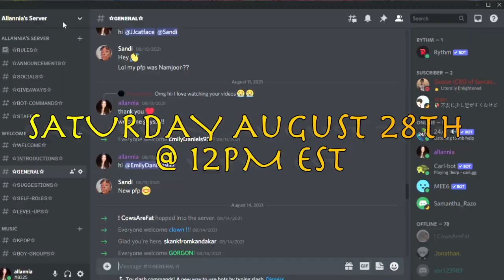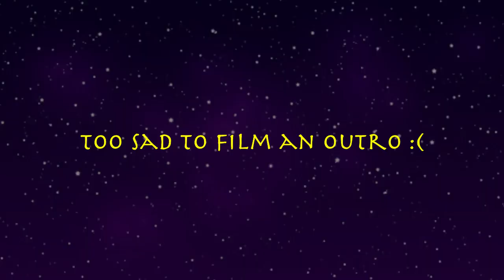I’M BROKEN 😭😭 | FIRST TIME WATCHING Avatar the last air bender | Book 2 ep 14-16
✩𝗦𝗼𝗰𝗶𝗮𝗹𝘀✩

Allannia
USA